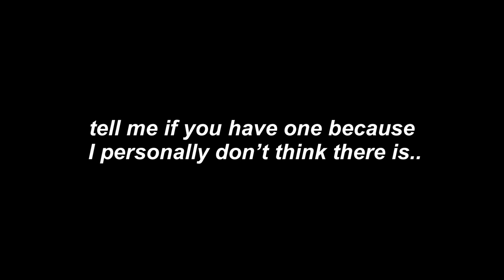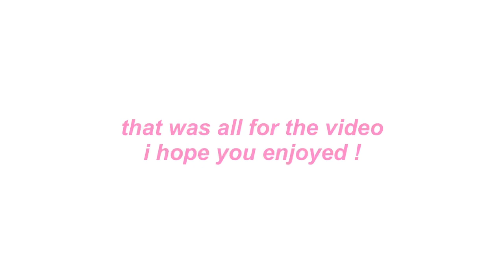one strength and weakness of kpop girlgroups that i stan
Video inspired by yoonist and velvet-ice-cream
We’re 49867, ily !

Insta—oksoojin
Tiktok—oksoojin
Twitter—soojinvibe